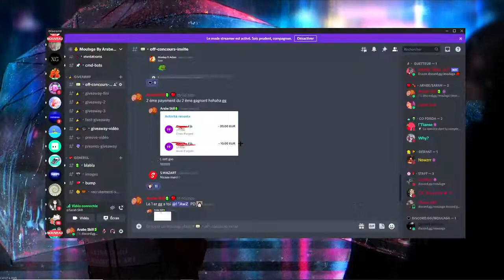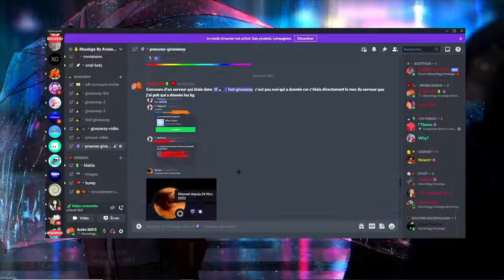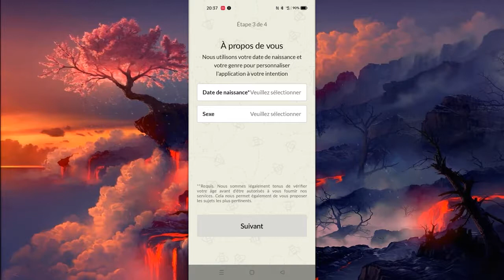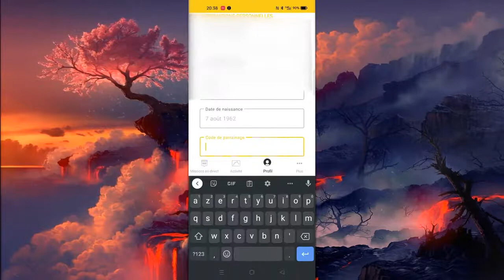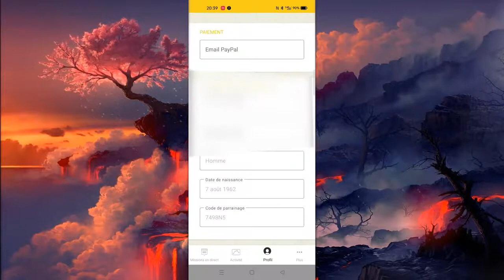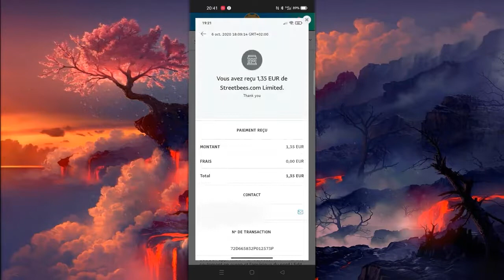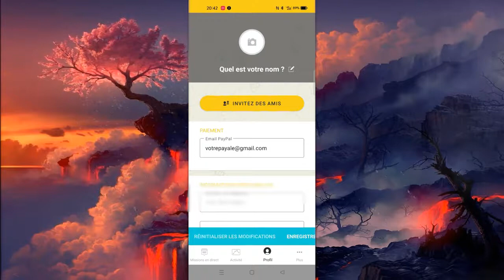La MEILLEUR APP pour générés de l'argent en 2022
🔽🔽 INFORMATIONS 🔽🔽

7 JOURS AVEC 100 ENTREPRENEURS AMERICAINS 2022
entreprenariat
mindset
comment devenir entrepreneur
entrepreneur americains